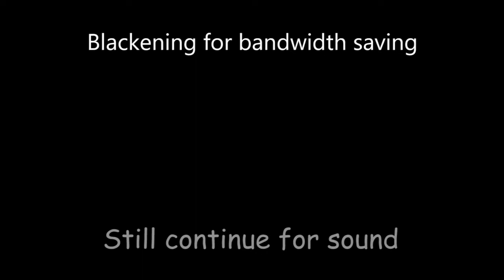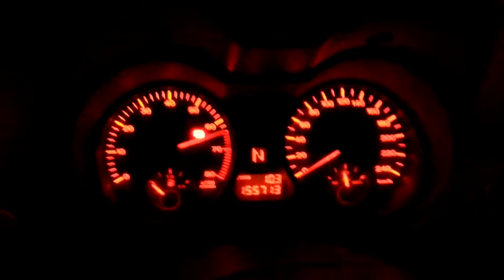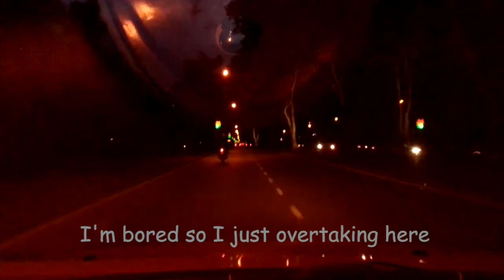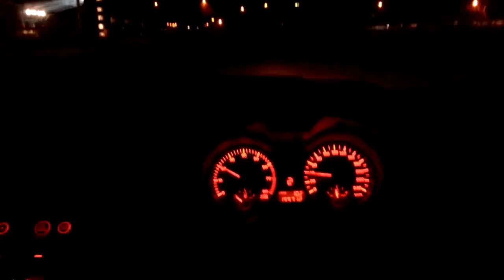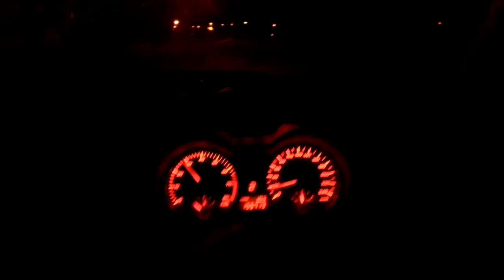How's my Persona sounds like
WIth just 4-2-1 exhaust manifold, removal of catalyst converter and uses catback straight 1st muffler (and the entire back exhaust is still original including the final muffler), the exhaust sounds good~ (to me at least. but for sure, no farting sound, to me)

just skip the driving sound if you are bored but the purpose is that i show to you that in the cabin, the engine sound isnt that loud until i open throttle.

video recorder: Samsung Galaxy S III (using OpenCamera at 2Mbps, 720p@30fps setting)

*i've made the exhaust and front bumber audios to be more bassy in Audacity for natural sound (the phone mic is less bass so i add more bass XD)